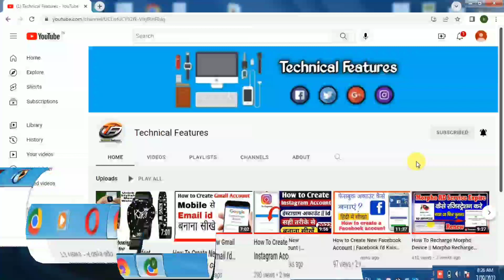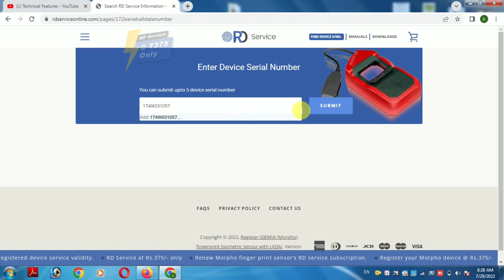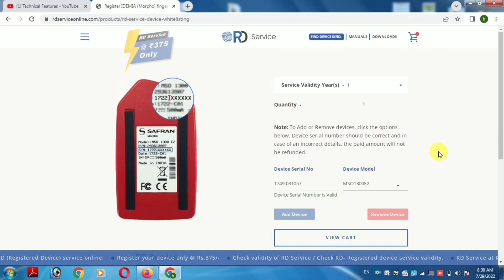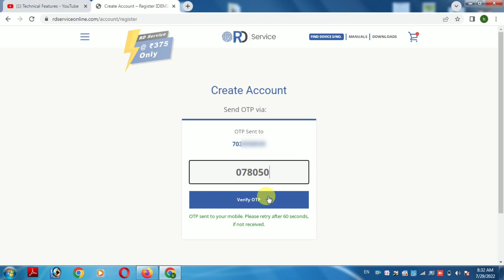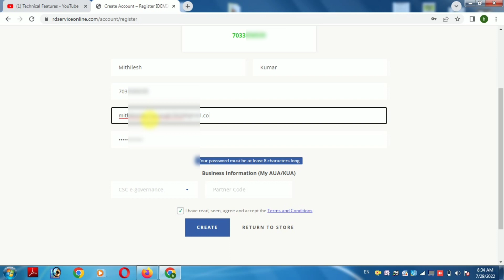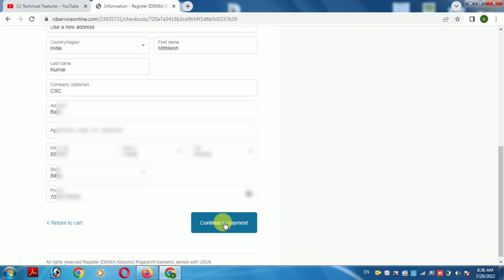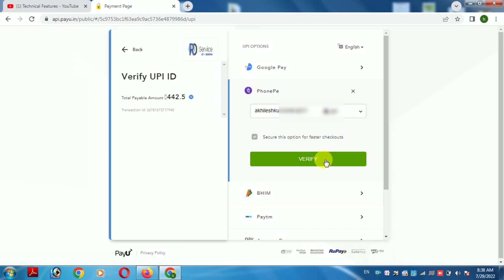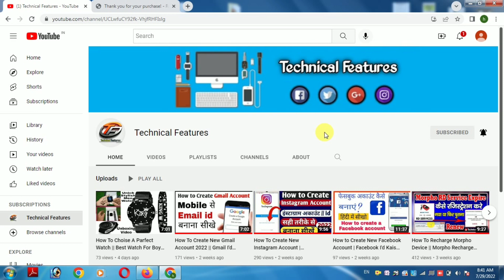Morpho Recharge Kaise Karen in Hindi || how to recharge morpho Rd Service || morpho recharge 2022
Your Quaris:-

morpho Rd Service renewal kaise kare
how to renewal morpho Rd Service
morpho Rd Service recharge Kaise Kare
morpho Rd Service recharge Kaise Kare 2022
morpho Rd Service ka recharge Kaise check kare
morpho Rd Service registration
morpho Rd Service registration failed
morpho Rd Service restart kaise kare
morpho Rd Service registration leptop
mobile se morpho recharge kaise kare
morpho Rd Service registration failed Mobile
morpho Rd Service registration successfully but not working
morpho Rd Service registration failed windows 11
morpho Rd Service registration failed windows 10
morpho Rd Service registration failed windows 7
morpho recharge Kaise Kare
morpho recharge validity check
morpho Recharge kaise kare 2022
morpho Recharge kaise kare Hindi
morpho recharge successfully but not working
morpho recharge Kaise Kare mobile se
morpho Recharge kaise kare computer se
morpho recharge Kaise Kare pc se
morpho recharge Kaise Kare Google Chrome se
morpho recharge kaise check kare
morpho recharge online.
how to solve morpho device registration failed in Mobile
how to check morpho device registered or not

how to install morpho Rd Service in windows 10
how to install morpho Rd Service in windows 11
how to install morpho Rd Service in windows 7
how to Dawnload morpho Rd Service for pc
how to morpho device install
how to morpho Rd Service Dawnload
how to morpho biometric installation in Mobile
morpho Rd Service Dawnload for pc
morpho Rd Service Dawnload Kaise Kare
morpho Rd driver dawnload
morpho Rd Service Kaise dawnload kare Hindi me 2022
morpho Rd Service Dawnload 2022
morpho Rd Service setup dawnload
computer me morpho device kaise install kare
computer me morpho device kaise connect kare
computer me morpho Rd Service kaise kare
leptop me morpho device kaise install kare
leptop me morpho device kaise connect kare
leptop me morpho Rd Service install kaise kare
leptop me morpho device connect nahi ho raha hai
leptop me morpho device proxy settings
leptop me morpho kaise install kare
leptop me morpho Rd Service update kaise kare.
Leptop me morpho device kaise set kare
morpho kaise install kare
morpho Rd Service expire
morpho Rd Service computer me kaise install kare
morpho Rd Service kaise dawnload kare
morpho Rd Service install windows 11
morpho Rd Service install windows 10
morpho Rd Service install windows 7
morpho Rd Service update kaise kare
morpho Rd Service device not connected
how to register morpho device in csc
how to register morpho device in pm Kisan
how to register morpho device esharam
how to register morpho device aayushman Card
how to register morpho device in online work

Technical Features YouTube Channel Tags :-